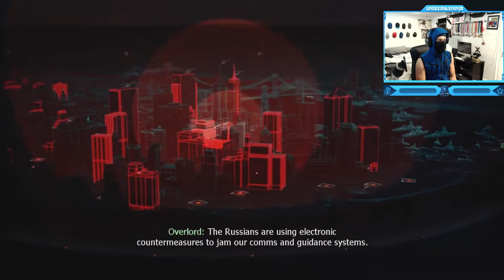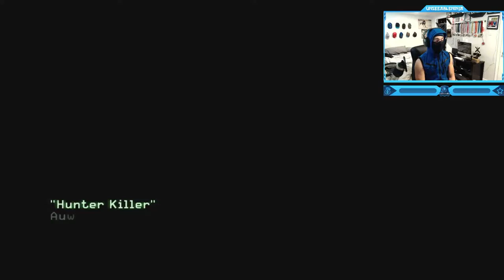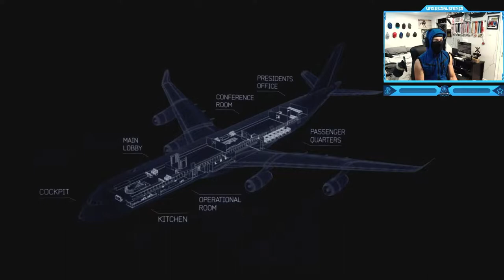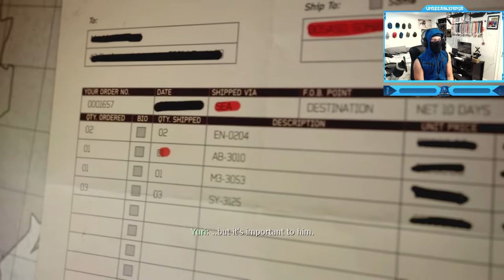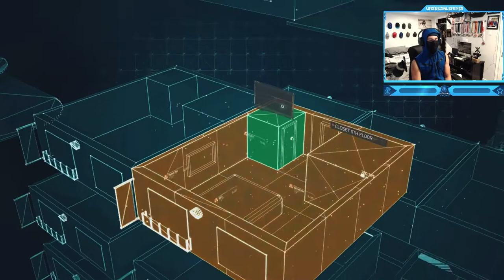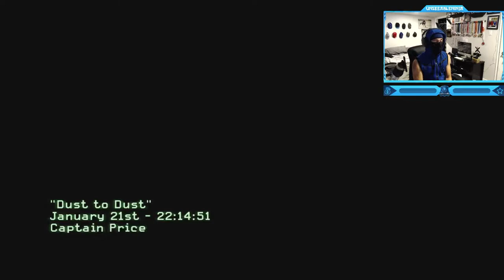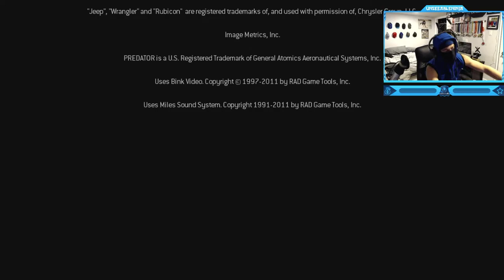Call of Duty: Modern Warfare 3 - Full Campaign Walkthrough!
Call of Duty: Modern Warfare 3 - Full Game Campaign Walkthrough Gameplay! (Movie) @UnseeableNinja
Timestamps ⏱
0:00 - Intro
2:42 - Prologue
4:51 - Mission #1 - Black Tuesday (New York Jammer Tower)
19:43 - Mission #2 - Hunter Killer (Submarine Sabotage)
30:02 - Mission #3 - Persona Non Grata (Extract Soap)
40:03 - Mission #4 - Turbulence (Plane Crash)
49:49 - Mission #5 - Back on the Grid (African Sniper)
1:05:07 - Mission #6 - Mind the Gap (Train Metro)
1:17:55 - Mission #7 - Davis Family Vacation (Child's Death Sarah)
1:18:57 - Mission #8 - Goalpost (Tank)
1:34:47 - Mission #9 - Return To Sender (Sandstorm)
1:46:36 - Mission #10 - Bag and Drag (Chemical Gas)
2:00:10 - Mission #11 - Iron Lady (Paris Eiffel Tower Destroyed)
2:14:00 - Mission #12 - Eye of the Storm (Stealth Sniper & Sneaky)
2:27:00 - Mission #13 - Blood Brothers (Soap's Death)
2:40:48 - Mission #14 - Stronghold (Stealth Infiltrate the Castle)
2:57:12 - Mission #15 - Scorched Earth (President's Daughter)
3:09:48 - Mission #16 - Down the Rabbit Hole (Save the President)
3:23:20 - Final Mission - Dust to Dust Juggernaut End (Makarov Death)
3:34:06 - Outro